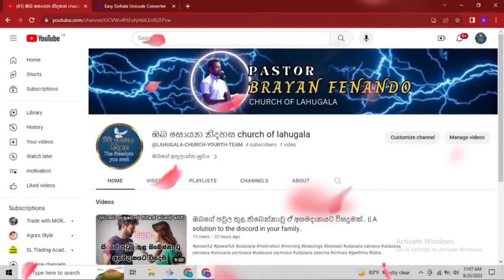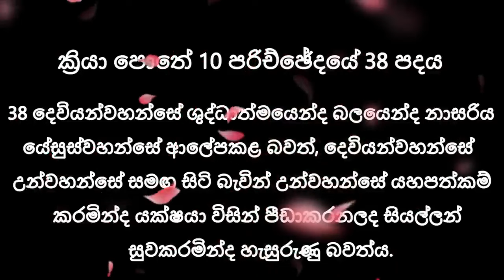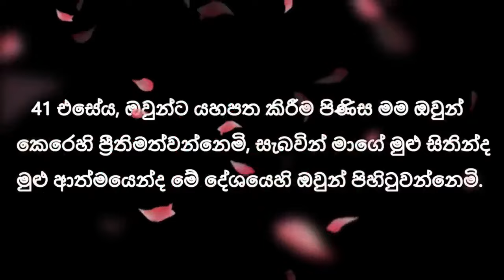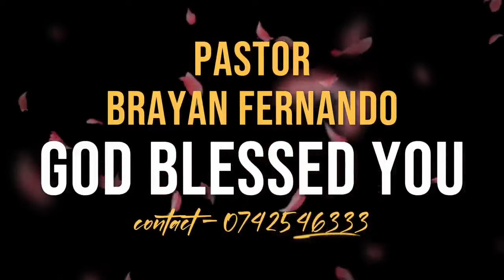2024/03/30 ආත්මික සුවය || 🙏උදෑසන බලවත් යාච්ඤාව || morning prayer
2024/03/30 ආත්මික සුවය || 🙏උදෑසන බලවත් යාච්ඤාව || morning prayer